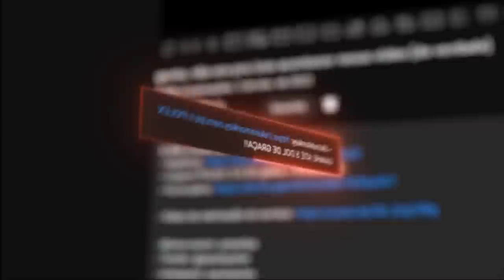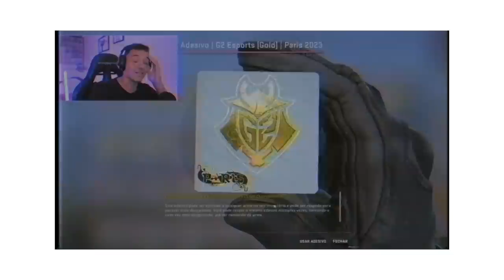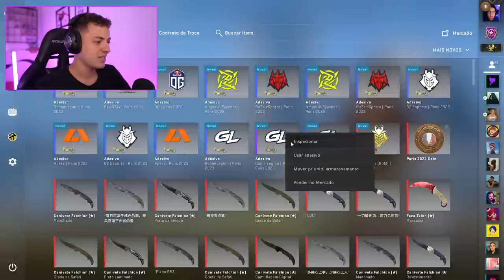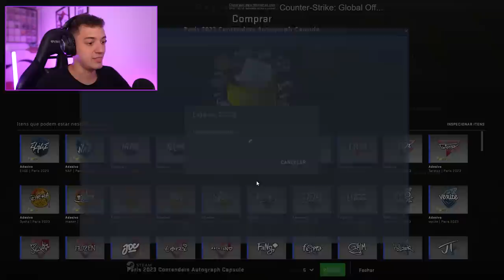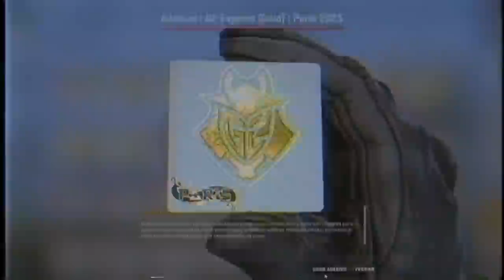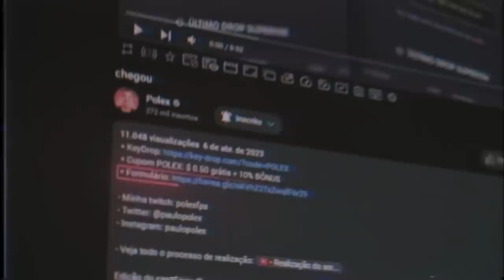O INACREDITÁVEL ACONTECEU (não é clickbait)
▸Cupom POLEX: $ 0.50 grátis + 10% BÔNUS